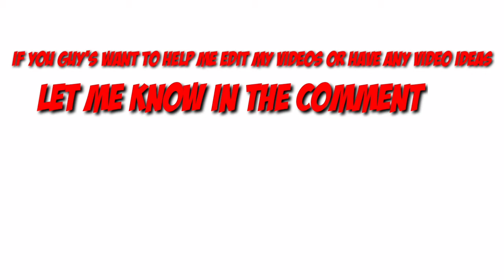if you guys want to help me edit my videos or have any video ideas let me know in the comment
I want someone help me edit my videos or have any video ideas.